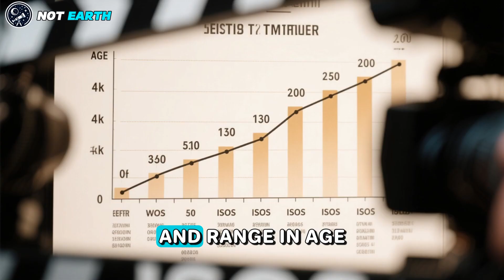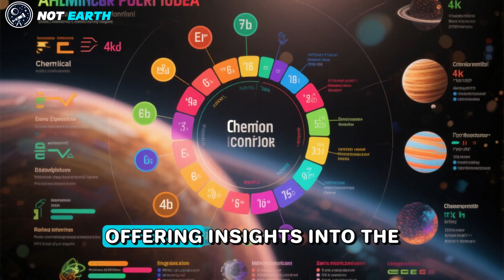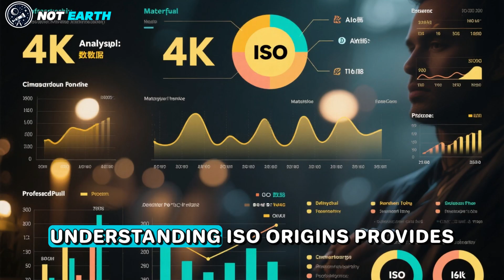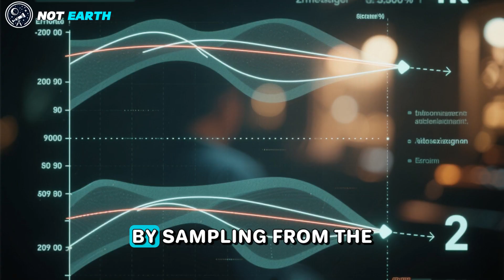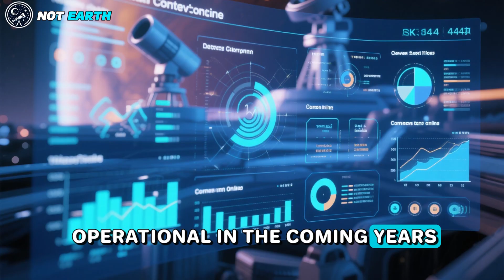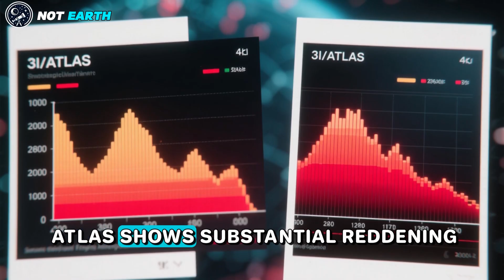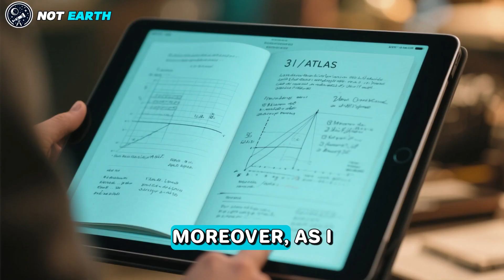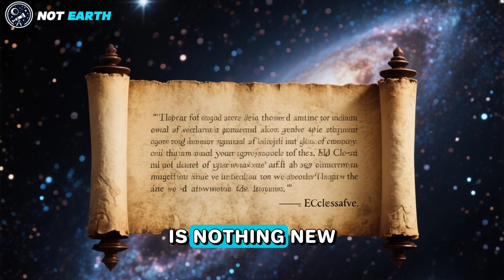Why Scientists Suspiciously Silent What 3I/ATLAS Really Is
Dive into the enigma of the 3I/ATLAS interstellar object, a comet-like visitor from beyond our Solar System sparking excitement in astronomy research. Detected in July 2025, this celestial traveler, observed by the Hubble Space Telescope and Mars Reconnaissance Orbiter, reveals clues about distant planetary systems through its unique composition and trajectory. Unlike typical comets, 3I/ATLAS lacks a prominent dust tail but emits a vast CO2 cloud, offering insights into the interstellar medium. As space exploration advances, this object underscores the power of space telescopes in unraveling cosmic origins. Originating from the Milky Way’s thick disk, 3I/ATLAS, with its 4.6-billion-year age, provides a rare glimpse into ancient stellar environments. Join the quest to understand these interstellar wanderers, reshaping our knowledge of galactic dynamics.